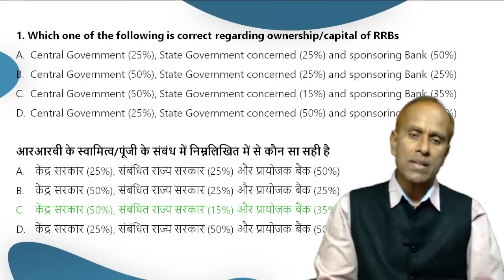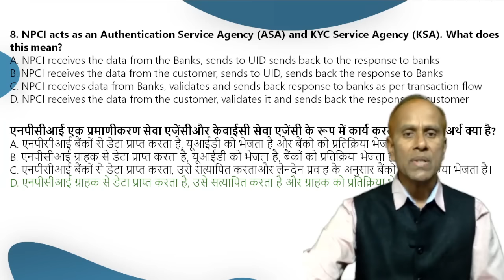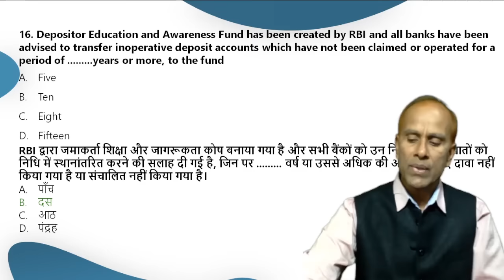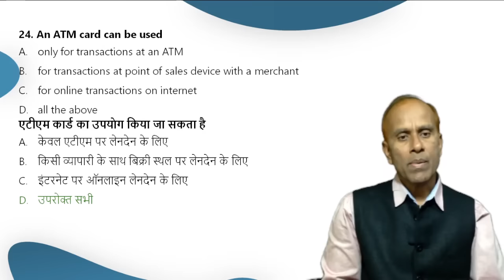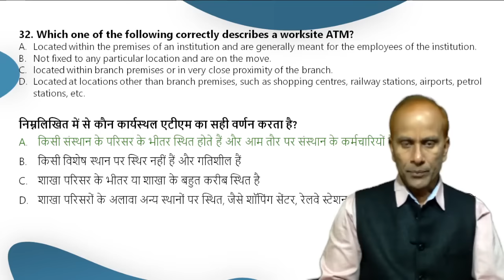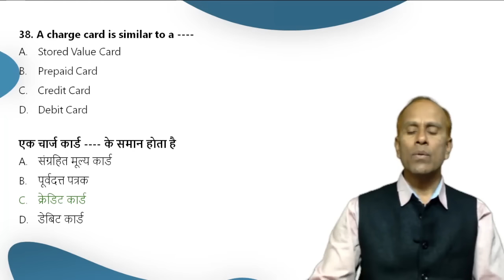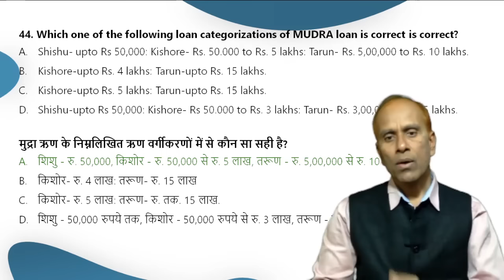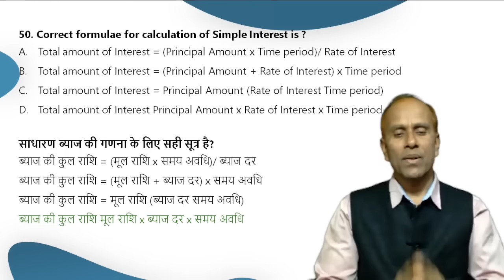IIBF Q & A Part III Top 50 Questions and answers for BC Examination 2024 Sure shot 100% pass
Indian Institute of Banking and Finance IIBF Business Correspondent Business Facilitator Exam sure shot questions. How to pass. Sure short top 50 questions with answers. Helpful in getting Customer Service Points CSPs and CSCs SBI CSP opening UP BC sakhi recruitment Earn sitting in home. English and Hindi Questions and answers. Very helpful for RSETI training
SHG members willing to become Bank Sakhis under Mission One GP one BC sakhi yojana
IIBF BCExamination2024 SureShotPass BankingExam SuccessStrategies IIBFQandA
Sure Shot 100% Pass: We've got you covered for success! iibf exam, iibf exam question paper in hindi 2023, iibf bc/bf exam question paper, iibf exam questions, iibf exam latest questions, iibf exam question paper in hindi, iibf exam question and answer in english, app://com.google.android.youtubeLength":"45644925","quality"hd720","fps":25,"qualityLa/embed/Kg8rbqmyJGE","width":1280,"height":720},"title":{"simpleText":"IIBF BC or BF Exam Questions and Answer in Hindi and English 2023 | New Pattern | Bank BC Exam"},"description":{"simpleText":"Welcome to our video on IIBF BC or BF Exam Questions and Answer in Hindi and English 2023 as per New Pattern. In this video, we will be discussing the IIBF BC or BF Exam Most Important Questions and Answer and providing you with valuable information on how to prepare for it. \n\nSo, if you are planning to take the IIBF BC or BF Exam in 2023, or simply want to improve your knowledge of the exam, then this video is for you. Make sure to watch until the end to get all the information you need to succeed. Don't forget to like and subscribe to our channel for more valuable content on the IIBF Exam and other related topics.\ Free Online Mock Test के साथ 400+ IIBF - BC/BF Exam  प्रश्न उत्तर PDF [हिंदी और इंग्लिश ] डाउनलोड करने के लिए लिंक